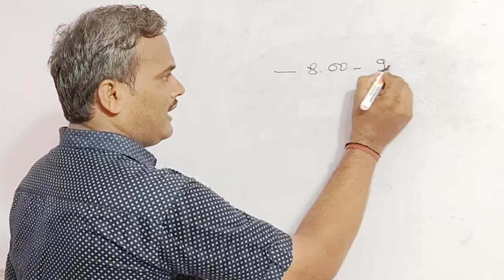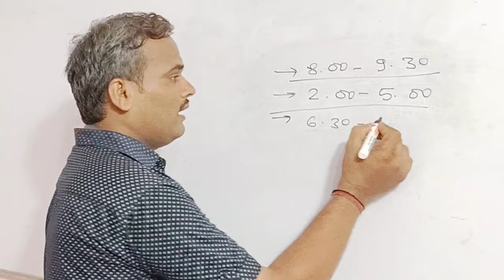शनिवार का शुभ मुहूर्त, shaniwar ka muhurat, shanivar aaj ka muhurath, kab he shubh muhurat panchang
budhwar muhurat
budhwar ka muhurat Wednesday muhurath shubh muhurat aaj ka muhurat kab he muhurath

Saturday muhurat, Shani वार शुभ मुहुर्त, muhurath mangalwar, aaj subh samay kab Indian astrology

jyotish Bharat Raneja
kundali matching
kundali dekhna hai to sikhe
rajyog konsa he kundali me
kundali ke yog kaise dekhe